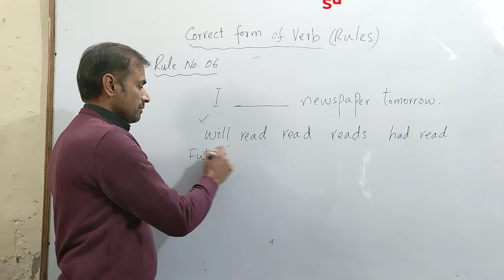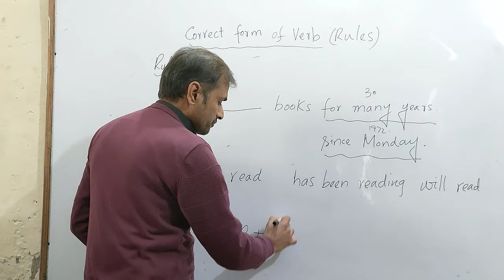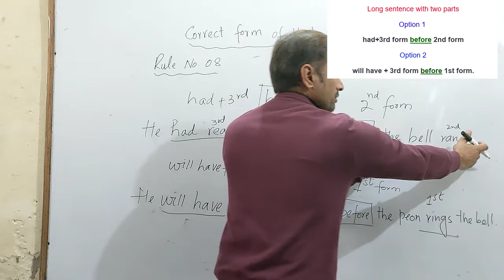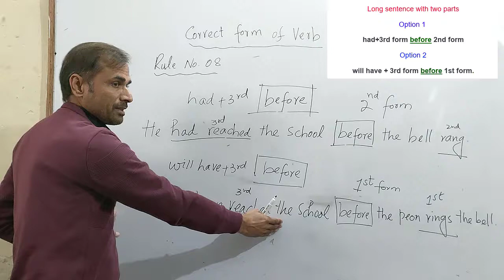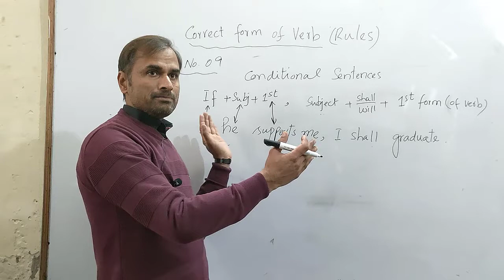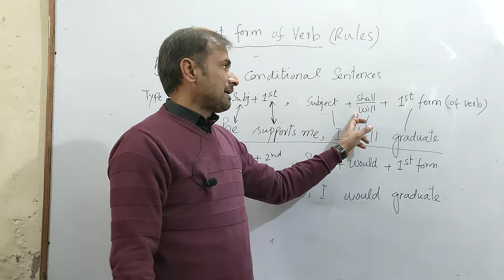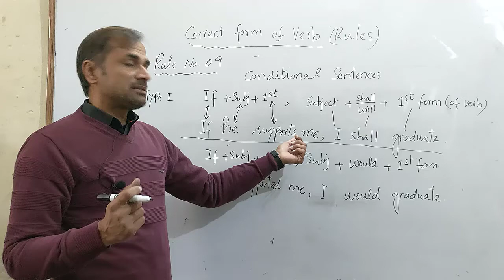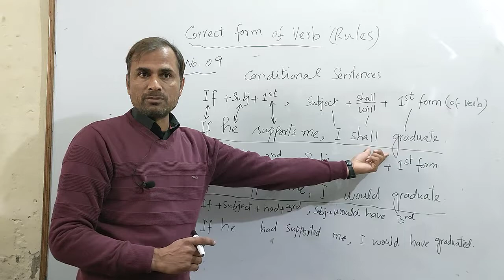Correct Form of Verb | Verb Forms | Correct Form of Verb in English | 100 % Success | Part 2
Correct form of Verb - Part 01
                                                                                                                                            The video is useful for Students of All Classes                                                               This video answers the Question:-
How to put Correct form of Verb in English. 100 % Successful Method of learning to use the correct form of verb in English. (Part 02 / 02)